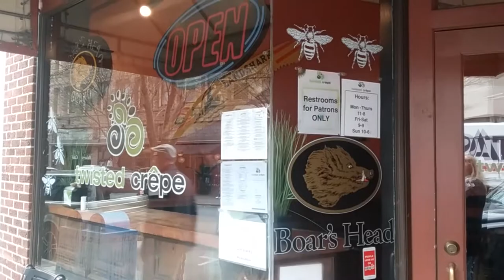Twisted Crepe Restaurant ~ Asheville, NC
If you have any questions or comments please leave them below. Love you all!!

If you’re thinking about a vacation, let me take some of the stress and worry from you and help you plan it.  I’m a home-based travel agent and I would love to help you.  I am now a Certified Autism Travel Professional too.  If you or someone you know has someone who is autistic in their lives and they want to plan a vacation.  Let me know so I can help take away some of the stress and worry.